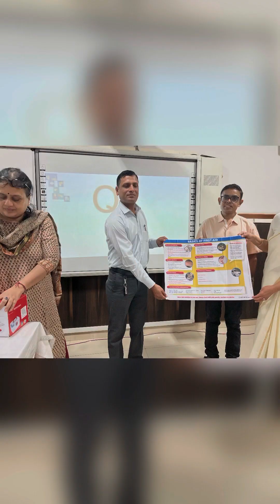FIRST AID: IT IS NOT JUST BAND AID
DAV Centenary Public School organized a training workshop on FIRST AID : IT IS NOT JUST BAND AID  for students of class 8 in association with Win medicare . Dr Manoj Kumar Mahato , Paediatric consultant with Sehgal Neo Hospital conducted the workshop. He taught the children ABC of resuscitation. Dr Anshu Asri , medical officer of the school too gave  her valuable inputs on the same . She said that the workshop was organised for the students of class 8 so that they get an insight about what is first aid and why is it so important . And if this interests the students they can join TEAM CODE BLUE , first aid and resuscitation brigade of the school .